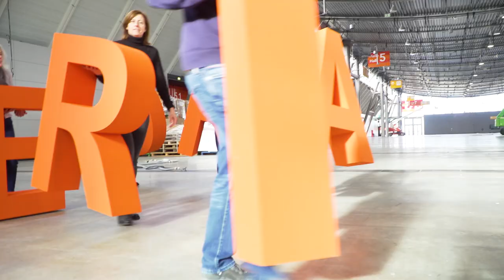Intergastra 2020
Die Intergastra steht schon in den Startlöchern. Das Messeteam hat sich schon mal herausgeputzt und unseren lebensgroßen Hashtag in Szene gesetzt. Das willst du auch? Wir verstecken ihn auf der Messe. Wer ihn findet, kann sich damit ablichten lassen und uns zeigen, was dabei rauskomt. Mögliche Varianten seht ihr im Making off Film.

Die INTERGASTRA ist die Leitmesse für Hotellerie und Gastronomie. Die Veranstaltung präsentiert sich auf 115.000 m² Fläche in allen 10 Hallen der Messe Stuttgart und ist mit rund 1.400 Ausstellern größter Branchentreffpunkt in Deutschland. Alle zwei Jahre informieren sich knapp 100.000 Fachbesucher zu den Schwerpunkten Food/Küche, Hotel, Ausstattung/Ambiente, Dienstleistung & IT, Getränke, Kaffee sowie Speiseeis. Der Pflichttermin für Gastgeber bietet Neuheiten, viele Möglichkeiten zum fachlichen Austausch und ermöglicht den Blick über den Tellerrand.